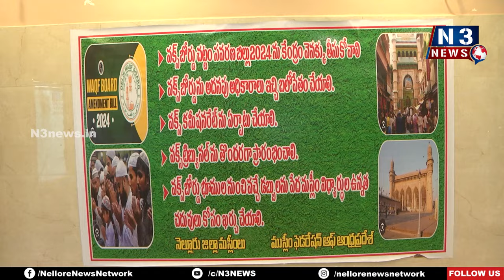ముస్లిం గొంతు కోసిన ఎన్డీఏ ప్ర‌భుత్వం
- త‌క్ష‌ణ‌మే వక్ఫ్ బోర్డు చట్టం సవరణ బిల్లు 2024ను వెన‌క్కి తీసుకోవాలి
- ముస్లిం ఫెడ‌రేష‌న్ ఆఫ్ ఆంధ్ర‌ప్ర‌దేశ్ డిమాండ్‌